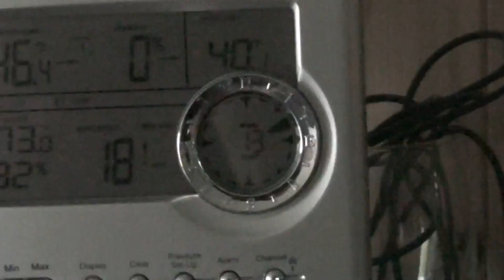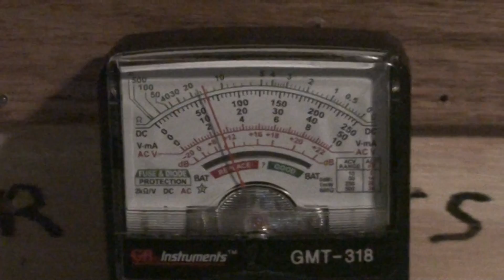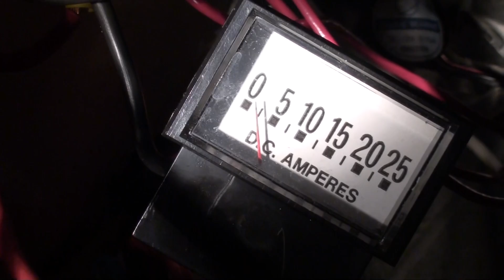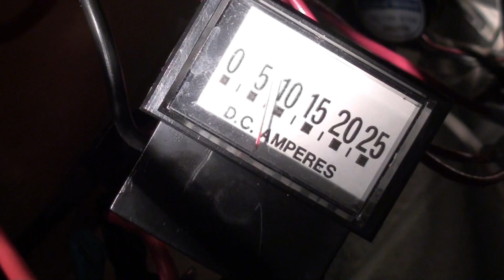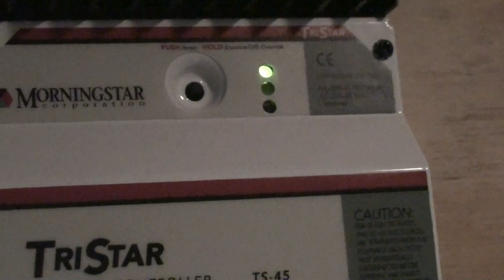Lenz 2 counter rotating ,new 12 inch alternator , bottom section tied off.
The Lenz 2 with bottom section tied off. Showing voltage and Amps output of  Dock turbine with the new 12 inch  alternator  with the 70 turns and one on roof   with the old 60 turn 8 inch alternator combined and seperate. wind speed was in the mid to high teens.  It's at 13 volts at the battery bank and charging at around 15 amps. Going up over 20 amps once in awhile.